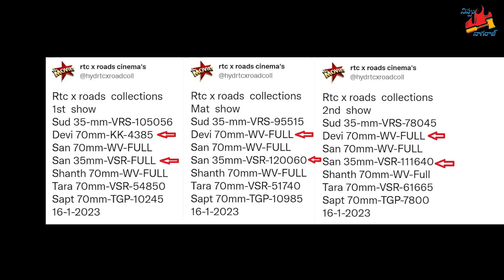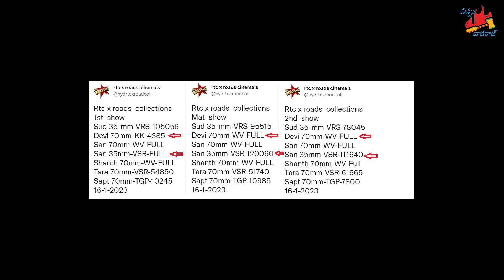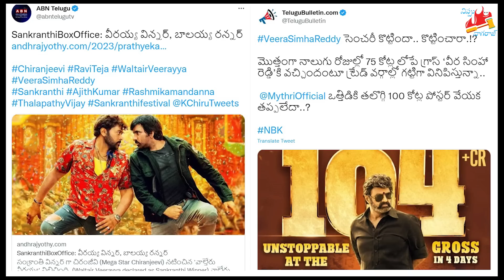వీరయ్య దెబ్బకు అసహనంలో బాలయ్య | Nippu Nagaraj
Megastar's Waltair Veerayya completely dominates Box Office